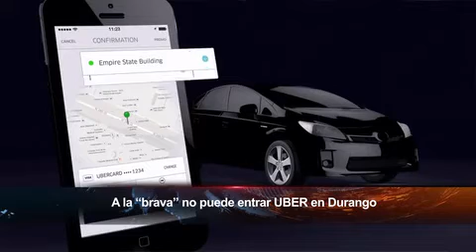A la “brava” no puede entrar UBER en Durango, hay reglas que se tienen que respetar